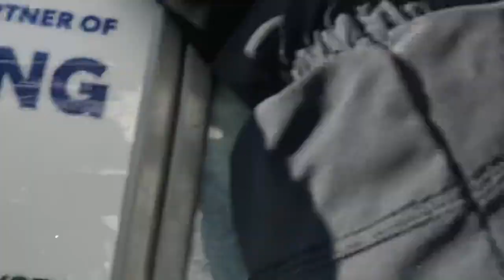Northstar California Resort - Arrow Express (3/18/23) (60fps)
This is an updated POV of Arrow Express at Northstar California Resort. Watch in 60fps. It's shorter than the POV I uploaded in January.

Length: 3,114ft (949.15 metres)
Height: 535ft (163.07 metres)
Design Speed: 889fpm
Speed in recording: ~780fpm
Terminals: UNI
Grips: DS-104
76 chairs
10 towers